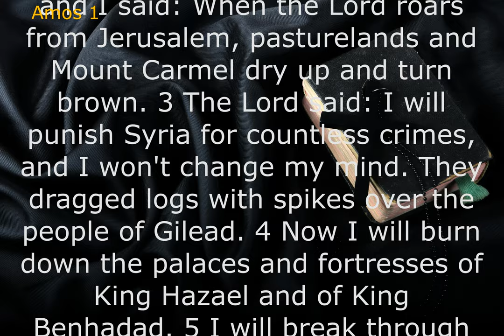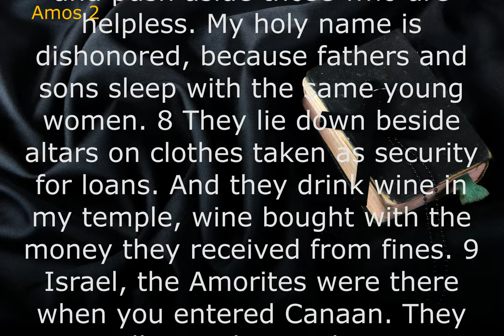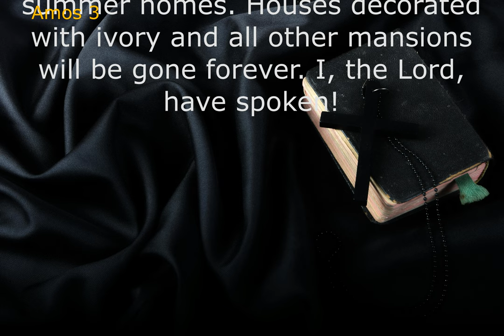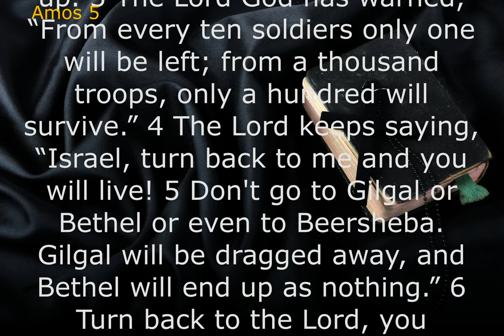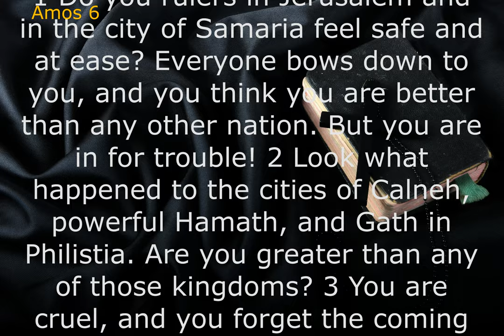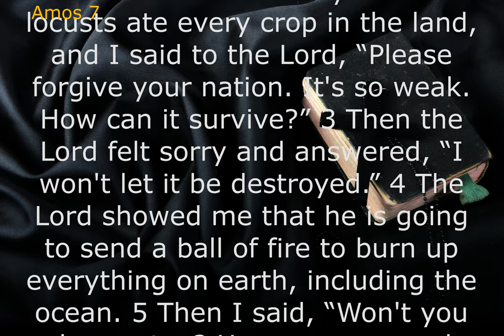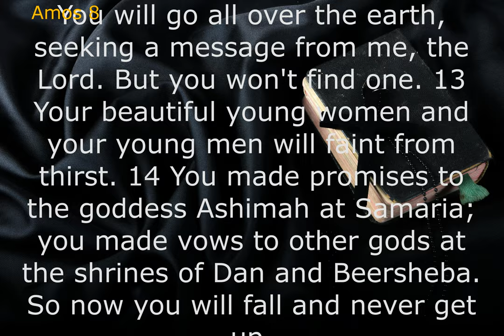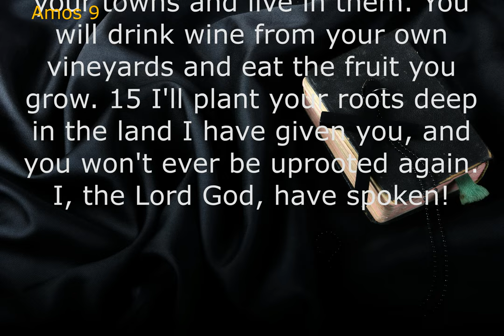Audio Bible: AMOS (Contemporary English Version) With Text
Through Amos' words, we can still hear the call to learn from Israel's hypocrisy and the disastrous consequences of their sins. It's a call to embrace the true worship of God that should always lead to justice, righteousness, and loving our neighbor. That's what the book of Amos is all about.
The messages of Amos insist that God's relationship with people includes all of their lives. Amos insists that because of injustice and oppression, God's anger has been provoked and judgment will come. The judgment that Amos announced was not a final judgment, but a part of God's relationship with the people.
The key idea in Amos is that God is just and impartial and will judge not only the nations but also his own people for their life of ease and apathy amid human suffering.
Amos, especially, of all the Old Testament prophets, is associated with social justice. In no uncertain terms he lashed out at the callousness of the rich toward the poor. They sold the poor for profit (2:6), crushed the needy (4:1), and trampled upon them (5:11) in their greed for gain.
Amos warned the Israelites that they would be destroyed if they did not repent. He prophesied that because the Israelites had rejected the Lord's prophets, the Lord would remove the prophets from among them. Amos also warned the nations bordering Israel and Judah that they would be destroyed.ㅡㅡㅡㅡㅡㅡㅡㅡㅡㅡㅡㅡㅡㅡㅡㅡㅡㅡㅡㅡ